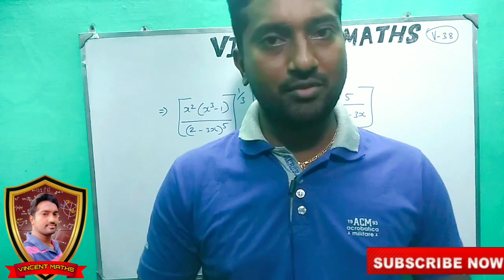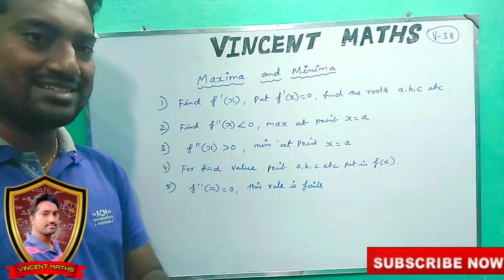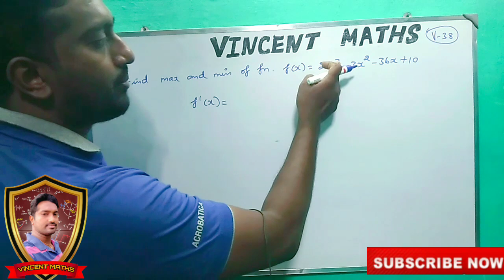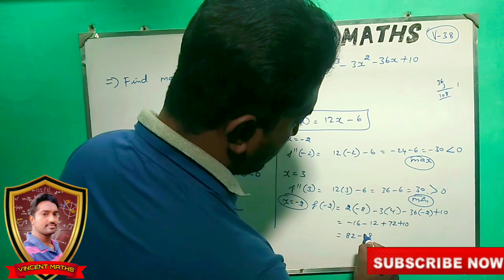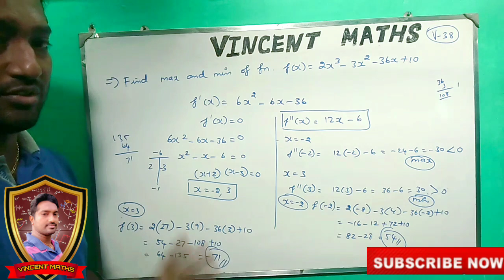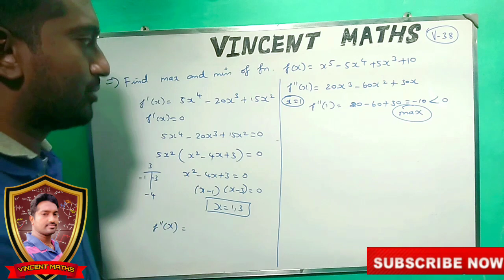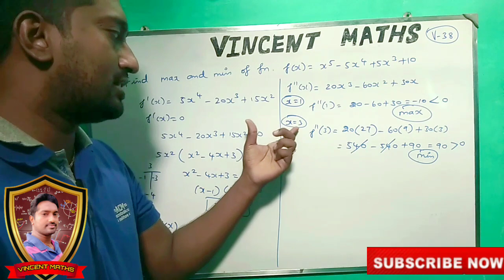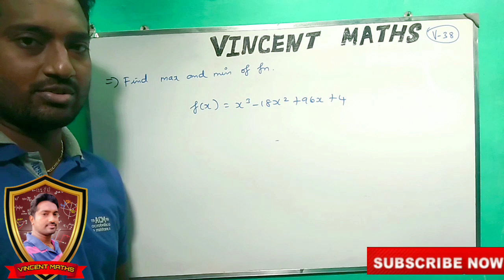Engineering Maths 1 | Unit 1 | Video 38 | Differtial Calculus | MA8151 | Vincent Maths